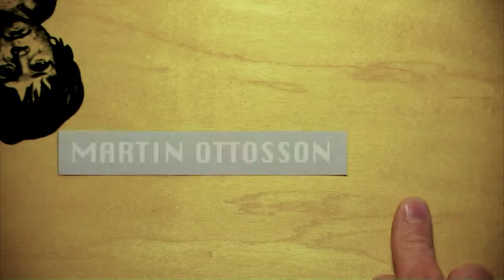Semester - Tur i retur Intro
Opening sequence for the Swedish skateboarding movie "Tur i retur" from Malmö based Semester Skateboards.

Animation and editing by Martin Ottosson.